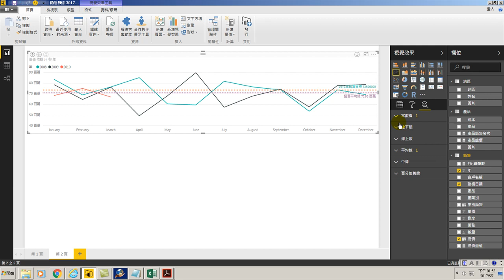45.如何建立目標管理線KPI做大數據分析(用Power BI做大數據分析進階)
如何建立目標管理線PPI做大數據分析(用Power BI做大數據分析進階)。